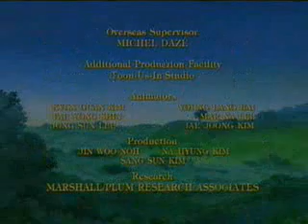Watership Down Series Ep25 - BigWig's Way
Watership Down television series produced between 1999 and 2003. These episodes are recorded directly from cable TV from a 2003 run of the series between CBC and YTV in Canada. There are a couple of episodes missing, I had to literally tune in on TV to get these and stuff came up. Enjoy.